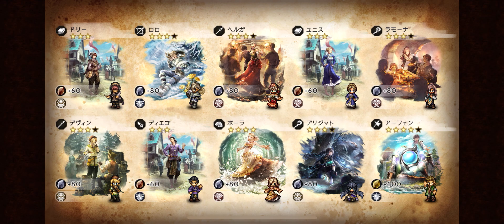iOS OCTOPATH 大陸の覇者 ep 1205 聖火の導き アーフェン